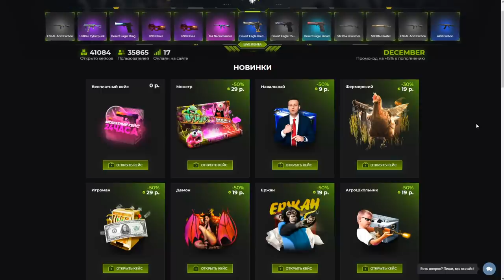ЗАБАНИЛ САМОГО ЖЕСТКОГО ЧИТЕРА С НОВЫМИ СКИНАМИ В STANDOFF 2 | ЧИТЕР ПАТРУЛЬ #13 В СТАНДОФФ 2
Кейсы на StandOffDrop -